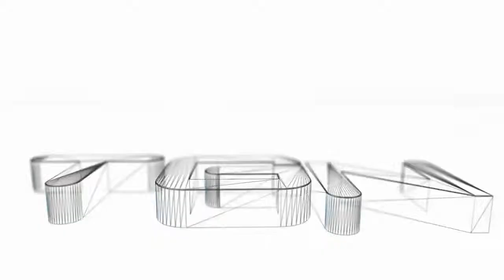Bioshock Infinite (28) Plaza of Zeal: Employment Auction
Times are so tough that you need to bid for jobs.